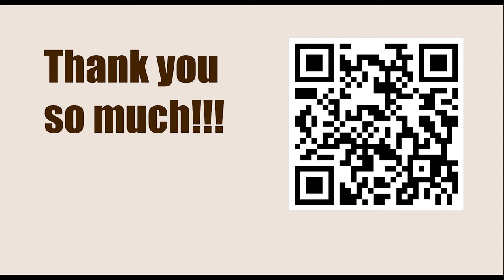Osvaldo Bazan vs Robert James Fischer, Mar del Plata 1960